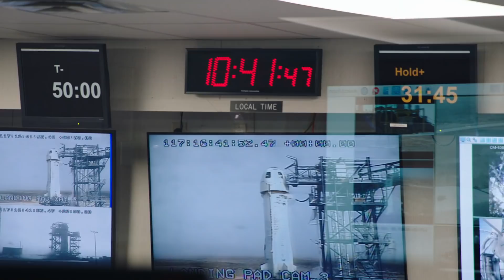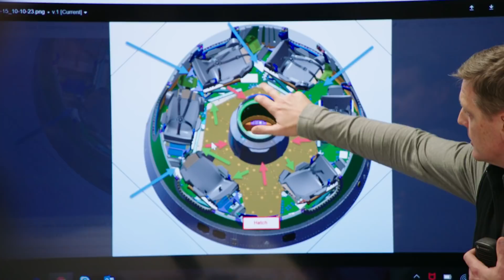Meet CrewMember 7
CrewMember 7 is a unique role at Blue Origin. There are two assigned to each astronaut flight for New Shepard—one is embedded with the astronauts to help them ingress and egress the capsule while the other serves as Capsule Communications (CAPCOM) during the flight. Learn more about their unique and important role in astronaut training and flight operations at Blue Origin.